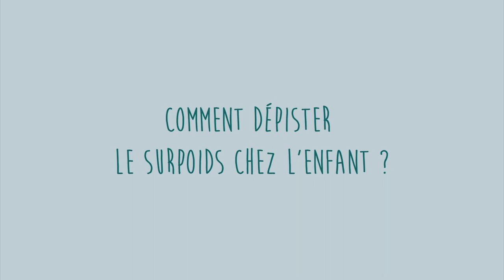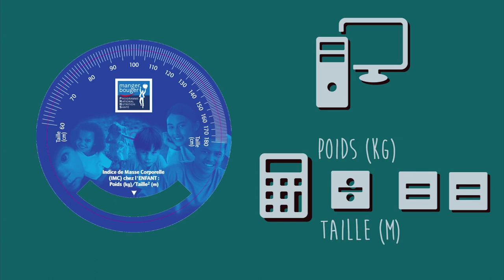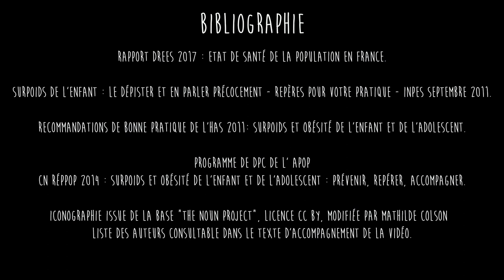Dépistage précoce du surpoids de l'enfant (1/3)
Vidéo de formation pour les médecins généralistes, réalisée dans la cadre du travail de thèse de médecine générale de Lucile Biffi.

Ecriture et réalisation : Lucile Biffi
Conception graphique, animation et montage : Mathilde Colson
Enregistrement et composition musicale : Martin Balmand
Voix : Lucile Biffi

juin 2017

Auteurs des iconographies de la vidéo 1 :
Dmitry Baranovskiy, Gregor Cresnar, Alex Hartmann, Aaron K. Kim, logan, Creative Stall, Thomas Helbig, AFY Studio, Edward Boatman, Valeriy, Icomatic, GreenHill, Numero Uno.

Remerciements au Collège Lyonnais des Généralistes Enseignants pour leur participation financière, et aux Dr S. FIGON et Dr B. MELLOUET.